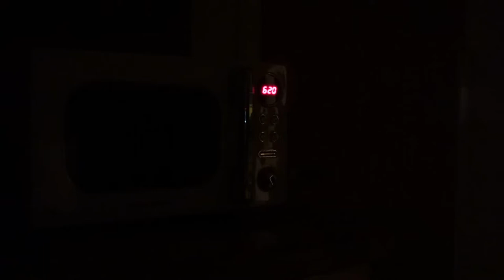Chest and Triceps - Home Gym Workout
Today’s video is chest day and triceps. Back again in Renos Gym here at home for me.

Again all filmed on the Sony ZV-1. Edited on my iPad Pro using LumaFusion.

Sony ZV1

Hand Grip Vlog